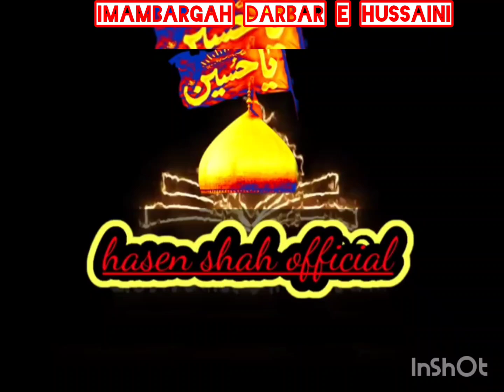!!! 9MUHARRAM Hazrat imam Hussain (as)Imambara/India/RT NAGAR/ BANGALORE MUHARRAM!!🤲🏻😥❣️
!!! 9MUHARRAM Hazrat imam Hussain as Imambara/India/RT NAGAR/ BANGALORE MUHARRAM!!karbala hussain imamhussain hassansha hofficial774 Muslims commemorate Muharram, particularly the 10th day known as Ashura, for several significant reasons that differ between Sunni and Shia traditions
Sunni Muslims**:

**Day of Ashura**: It is believed to be the day when Allah saved the Israelites from Pharaoh in Egypt. Prophet Muhammad (peace be upon him) observed fasting on this day and recommended Muslims to do the same.
**Fasting**: Many Sunni Muslims fast on the 9th and 10th or the 10th and 11th of Muharram to emulate the Prophet Muhammad's practices Shia Muslims**:
جمعة مهدوية نجتمع فيها على حب الحجة ابن الحسن عليهما

السلام

حبيب_بن_مظاهر الاسدي

**Martyrdom of Husayn ibn Ali**: For Shia Muslims, Muharram is a period of mourning to commemorate the martyrdom of Husayn ibn Ali, the grandson of Prophet Muhammad, at the Battle of Karbala in 680 AD.Public Mourning**Shia Muslims engage in mourning rituals, including processions, recounting the events of Karbala, and sometimes performing acts of self-flagellation to express their grief and solidarity with Husayn's suffering.Overall, Muharram is a time of reflection, remembrance, and spiritual significance for all Muslims, albeit observed differently across sects.
who killed hassan and hussain
hasan husain karbala gaan
story of hasan and hussain in islam
**Public Mourning**: Shia Muslims engage in mourning rituals, including processions, recounting the events of Karbala, and sometimes#MolaAli, ImamHussain Biography,